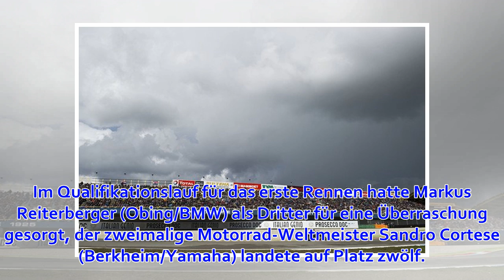Superbike-WM: Erstes Rennen in Assen abgesagt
Motorsport - Motorrad: Superbike-WM: Erstes Rennen in Assen abgesagt Das erste Rennen der Superbike-WM im niederländischen Assen ist am Samstag dem Wetter zum Opfer gefallen. Das erste Rennen der Superbike-WM im niederländischen Assen ist am Samstag dem We...